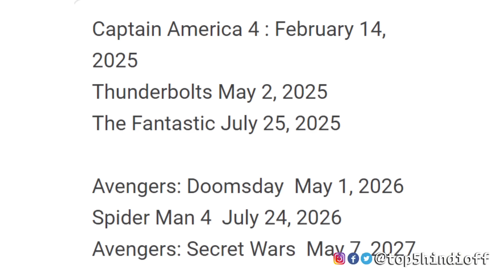Filmy Talks #725 - Chulbul Pandey 🔥, Naam 😱, Spiderman 4💥,Jailer 2, Hellbond Season 2, H.J.T.I.H.H..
Hey Dosto Filmy Talks Ke Ek Naye Episode Mein Aap Ka Swagat Hai.